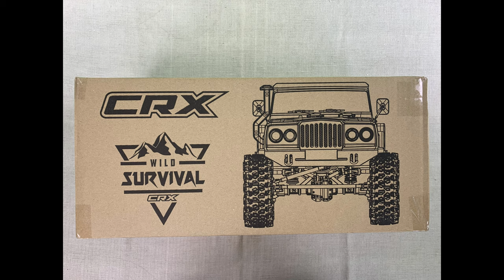RC car Hobbytech CRX V2 build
Stavba modelu Hobbytech CRX V2

Trošku fail u stříkání kastle a šnorchl je na druhé straně :-)